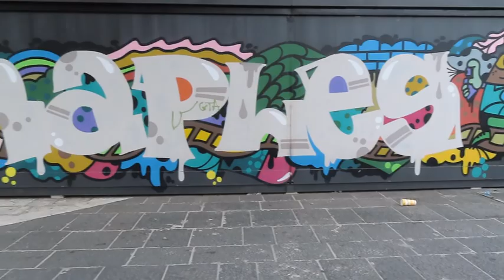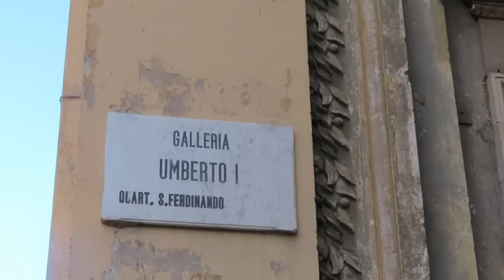WALKING TOUR OF NAPLES